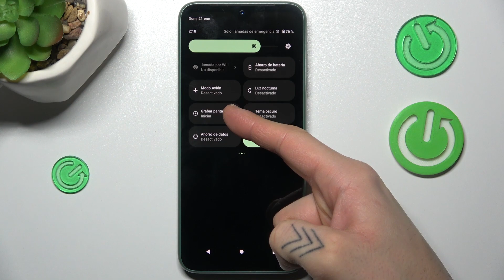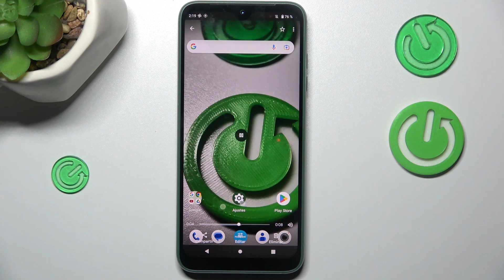Cómo grabar pantalla en Fairphone 4 5G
Descubre cómo grabar la pantalla de tu Fairphone 4 5G y capturar momentos importantes con este tutorial fácil de seguir. En este video, te guiaré a través de los pasos para activar y utilizar la función de grabación de pantalla en tu dispositivo. Aprende a personalizar la configuración y a guardar tus grabaciones para compartir con amigos o utilizar como referencia.

Tutorial detallado para activar y utilizar la función de grabación de pantalla en mi Fairphone 4 5G.
¿Cuáles son las opciones de configuración disponibles al grabar pantalla en Fairphone 4 5G?
Problemas comunes resueltos al intentar utilizar la función de grabación de pantalla en Fairphone 4 5G.
¿Es posible editar las grabaciones de pantalla en Fairphone 4 5G?